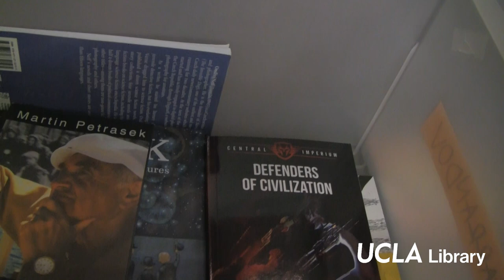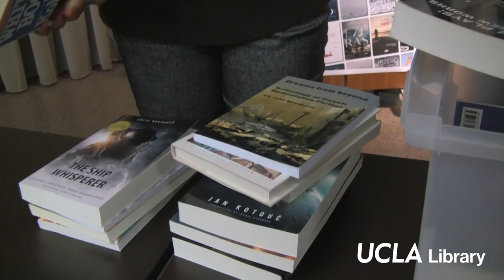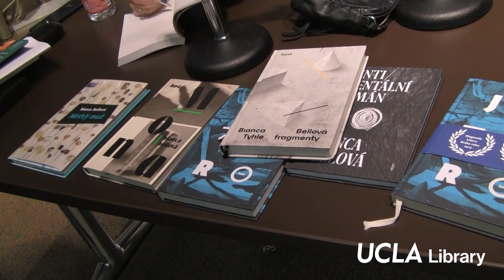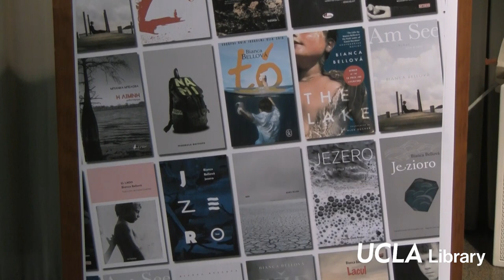Interview with Czech Author Bianca Bellová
(November 8, 2022) This event was a reading and Q&A with the Czech author Bianca Bellová, award-winning author of The Lake (2016), hosted by UCLA Library and the Czech Consulate General in Los Angeles.

Organized by UCLA Library's International & Area Studies Department as part of the event series "Opening the Doors to Contemporary Literature."